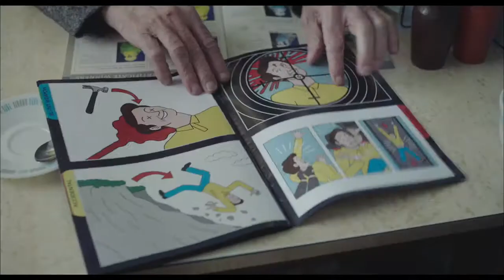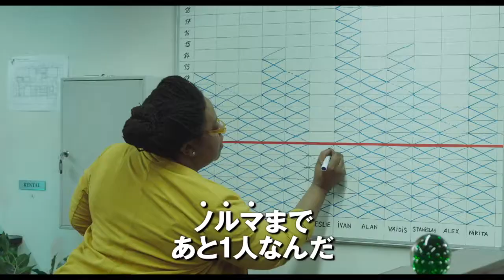暗殺カタログで君の人生の終わり方を決めよう♪♪ 映画『やっぱり契約破棄していいですか！？』本編映像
小説家志望の青年と落ちぶれた殺し屋の“人生を懸けた一週間”を巡る追走劇を描いた映画『やっぱり契約破棄していいですか！？』が、8月30日（金）よりヒューマントラストシネマ有楽町ほかで全国順次公開！

【STORY】青年ウィリアムは、小説家を目指すも全く芽が出ず、人生に絶望し7回も自殺を試みたがいずれも失敗している。一方、長年殺し屋としてキャリアを積んできたレスリーは、英国暗殺者組合の毎月の暗殺件数のノルマを達成できず引退に追い込まれていた。ある日この二人は出会い、“死にたい小説家”ウィリアムは、“クビ寸前の殺し屋”レスリーに一週間以内に殺してもらう契約を結ぶ。これにて一件落着！と思いきや、ウィリアムの前にキュートな彼女が現れる―　最後に笑うのはどっちだ!?「契約破棄」から始まるワケあり二人の‹Wシチュエーション痛快エンターテインメント›がいよいよ公開！
監督・脚本：トム・エドモンズ
編集：タリク・アンウォー『アメリカン・ビューティー』『英国王のスピーチ』
出演：トム・ウィルキンソン『スノーデン』『グランド・ブタペスト・ホテル』、アナイリン・バーナード『ダンケルク』、フレイア・メイヴァー『モダン・ライフ・イズ・ラビッシュ』、マリオン・ベイリー『ターナー、光に愛をこめて』

2018年／イギリス／カラー／デジタル／英語／90分／ビスタ／原題：DEAD IN A WEEK(OR YOUR MONEY BACK)／日本語字幕：種市譲二／G